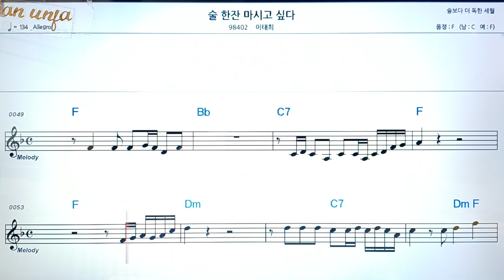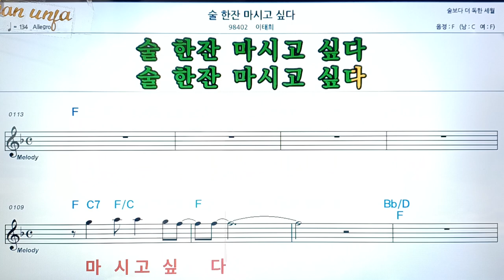술 한잔 마시고 싶다/이태희👍악보, 코드,가사,Karaoke*가라오케 반주